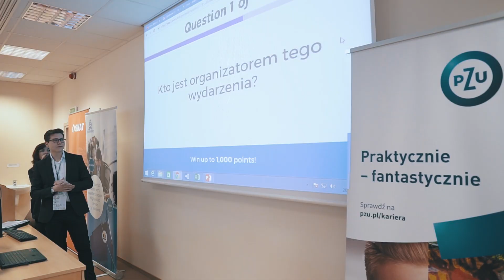Inteligencja Finansowa to projekt dla Ciebie!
Inteligencja Finansowa to cykliczny projekt tworzony przez Studenckie Forum BCC z myślą o tych, którzy poprzez wykłady, warsztaty i wspólne spotkania pragną zarówno poszerzyć swoją wiedzę finansowo-biznesową, jak i rozbudować sieć swoich kontaktów. Naszą ideą jest przekazywanie konkretnych umiejętności tym, którzy planują mieć lub mają własny biznes jak i tym, którzy po prostu chcą dowiedzieć się czegoś więcej na temat szeroko pojętych finansów. Wsłuchując się w potrzeby naszych uczestników zadających sobie pytanie „jak?”, dajemy im konkretne narzędzia pomagając kształtować ich „inteligencję finansową”.